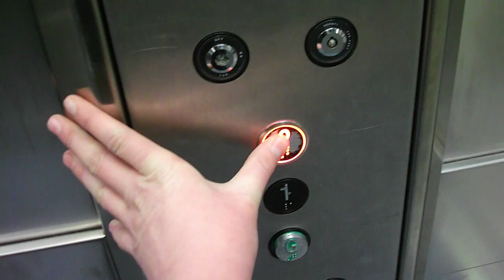lift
10:27 AM